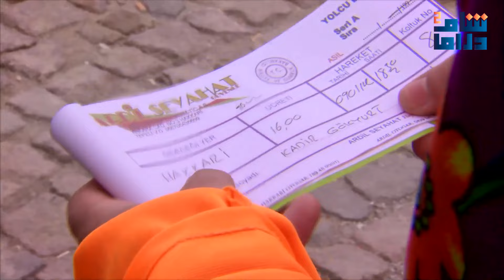مسلسل الأرض الطيبة 4 الحلقة 58 | إجبار الكابتن سحر تطلع عالتلفزيون وتنفي كل اعترافاتها ضد التنظيم